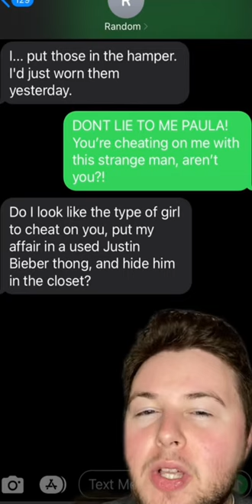CHEATING GIRLFRIEND!!!😱 *Texting Random Numbers!*